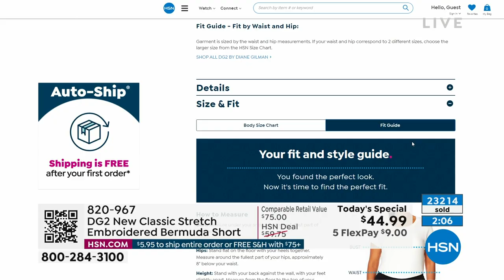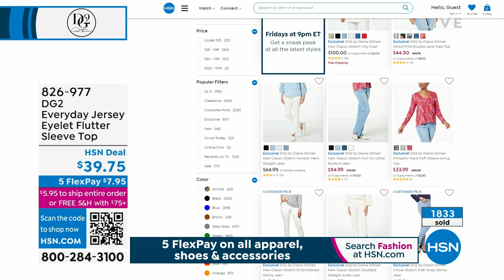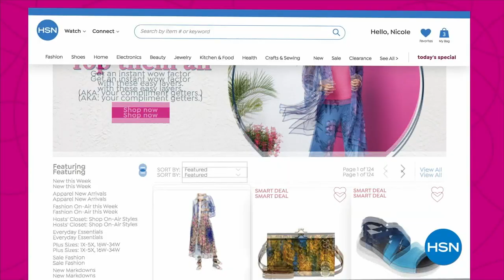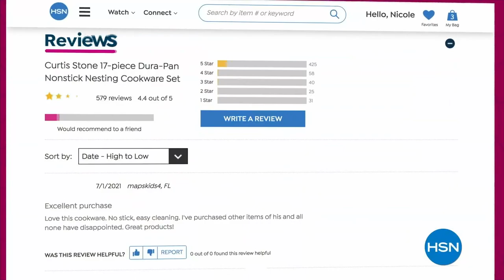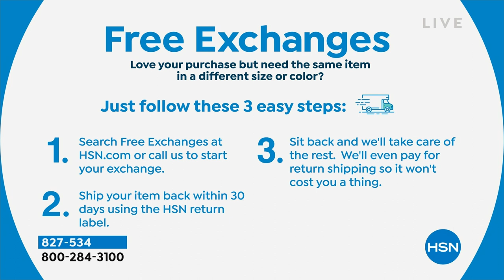HSN | DG2 by Diane Gilman Fashions 03.11.2023 - 04 PM